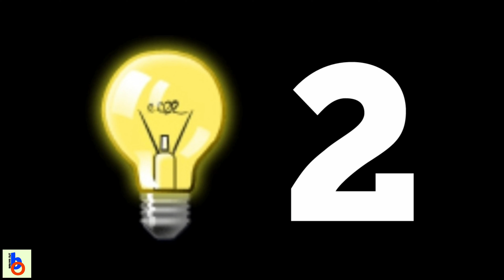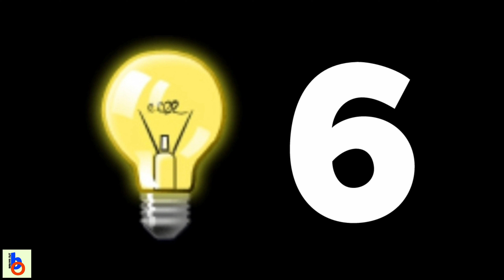क्या होता है गोल्डन मिल्क || What Is GOLDEN MILK || अजीबोगरीब तथ्य | Interesting Facts | BRAINS OUT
BRAINS OUT - नया चैनेल तरह-तरह के अनोखे तथ्य जाने । New Channel about interesting facts.

1. कोनसा ग्रह Clockwise Direction में घूमता है ? Which planet rotates in clockwise direction?

2. गोल्डन मिल्क क्या होता है ? What is Golden Milk?

3. उत्तरी गोलार्ध में कितने लोग रहते हैं ? How many people lives in northern hemisphere?

4. ओलम्पिक गेम्स का मोट्टो क्या है ? What is the motto of Olympic games?

5. चीता कैसे दहाङता है ? Roar of the Cheetah.

6. सिकन्दर और पोरस की बातचीत । Dialogue between Alexandra and Poras.

7. मंगल मिशन । Mars Mission.

8. सबसे ज्यादा जगह पहुचने वाला ब्रान्ड कोनसा है ? Most reachable brand.

9. Bill Gates ने अपनी कितनी सम्पत्ति दान कर दी है? How much wealth Bill Gates donated?

10. नक्शे पर अंजान टापू । Unknown Island on maps.